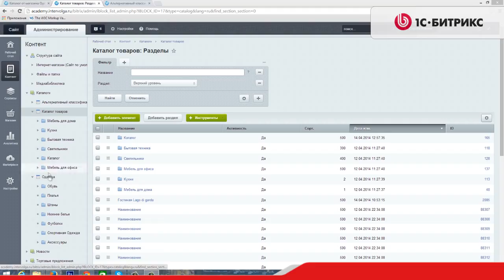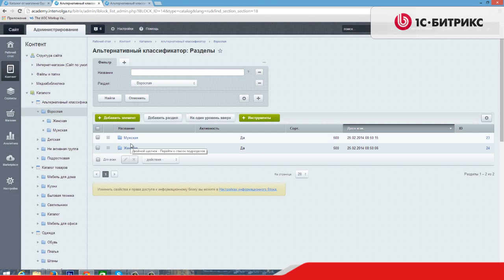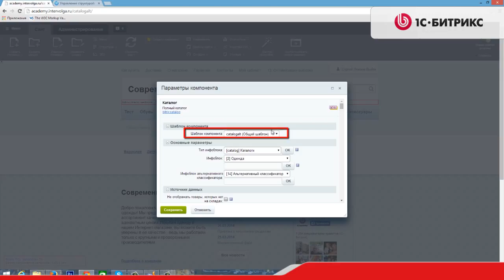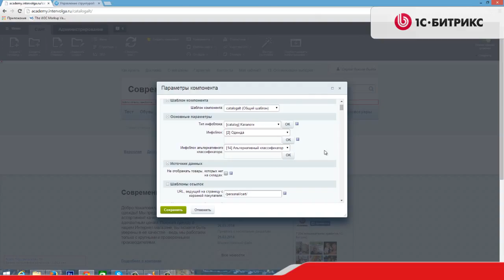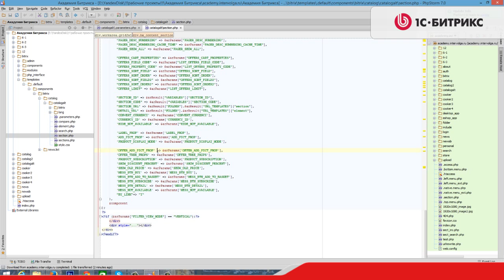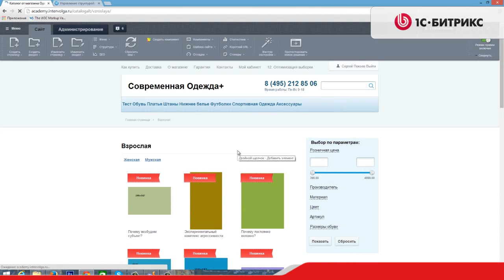3.5 Урок- Инфоблоки - Проектирование: Альтернативные классификаторы, видео 8/8